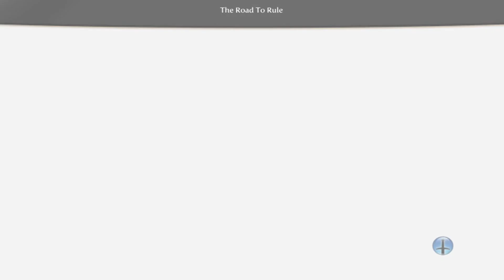Fable 3 ep 8